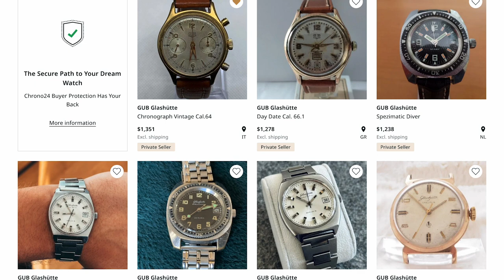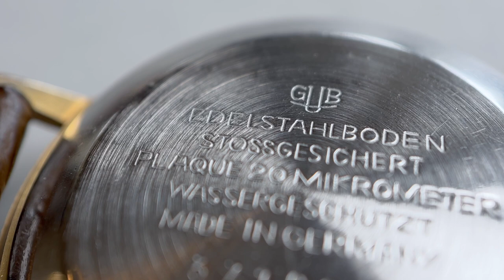VINTAGE: German Elegance || 1970s GUB Glashütte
In this video we take a look at a 1970s vintage watch from East German watch company GUB Glashütte, the predecessor of Glashütte Original (also Lange). This is a reference with the Caliber 74 Spezimatic automatic movement. There are a number of GUB references available second hand priced generally between $200-$800. Lovely to be able to wear a piece of art and history on your wrist. I really love this watch.

En este video, echamos un vistazo a un reloj antiguo de la década de 1970 de la empresa relojera de Alemania Oriental GUB Glashütte, predecesora de Glashütte Original (también Lange). Esta es una referencia con el movimiento automático Calibre 74 Spezimatic. Hay una serie de referencias de GUB disponibles de segunda mano con un precio generalmente entre $ 200 y $ 800. Encantador poder llevar una obra de arte e historia en la muñeca. Me encanta este reloj.

このビデオでは、グラスヒュッテ オリジナル (同じくランゲ) の前身である東ドイツの時計会社 GUB グラスヒュッテの 1970 年代のヴィンテージ ウォッチを紹介します。これは、キャリバー 74 スペジマティック自動巻きムーブメントのリファレンスです。一般的に200ドルから800ドルの間で販売されている中古のGUBリファレンスが多数あります。手首に芸術と歴史の一部を身に着けることができるのは素晴らしいことです.私はこの時計が大好きです。見てくれてありがとう！
Kono bideode wa, gurasuhyutte orijinaru (onajiku range) no zenshindearu Higashidoitsu no tokei kaisha GUB gurasuhyutte no 1970-nendai no vu~intēji u~otchi o shōkai shimasu. Kore wa, kyaribā 74 supejimatikku jidō-maki mūbumento no rifarensudesu. Ippantekini 200-doru kara 800-doru no ma de hanbai sa rete iru chūko no GUB rifarensu ga tasū arimasu. Tekubi ni geijutsu to rekishi no ichibu o mi ni tsukeru koto ga dekiru no wa subarashī kotodesu. Watashi wa kono tokei ga daisukidesu. Mite kurete arigatō!

在本视频中，我们将欣赏东德制表公司 GUB Glashütte 的 1970 年代古董表，Glashütte Original（也称为朗格）的前身。这是 Calibre 74 Spezimatic 自动机芯的参考。有许多二手 GUB 参考，价格一般在 200 美元到 800 美元之间。很高兴能够在手腕上佩戴一件艺术品和一段历史。我真的很喜欢这只手表。
Zài běn shìpín zhōng, wǒmen jiāng xīnshǎng dōng dé zhì biǎo gōngsī GUB Glashütte de 1970 niándài gǔdǒng biǎo,Glashütte Original(yě chēng wèi lǎng gé) de qiánshēn. Zhè shì Calibre 74 Spezimatic zìdòng jī xīn de cānkǎo. Yǒu xǔduō èrshǒu GUB cānkǎo, jiàgé yībān zài 200 měiyuán dào 800 měiyuán zhī jiān. Hěn gāoxìng nénggòu zài shǒuwàn shàng pèidài yī jiàn yìshù pǐn hé yīduàn lìshǐ. Wǒ zhēn de hěn xǐhuān zhè zhī shǒubiǎo. Gǎnxiè shōukàn!